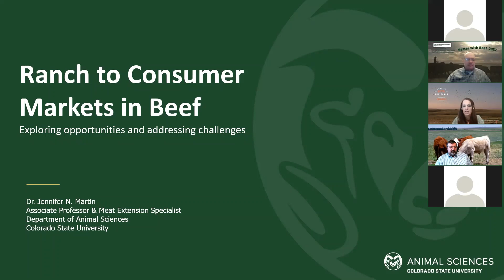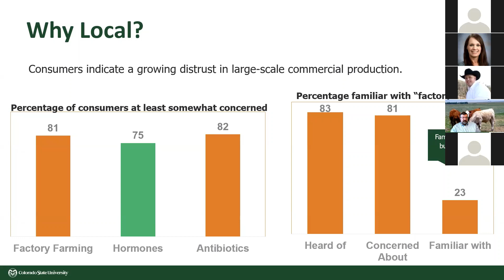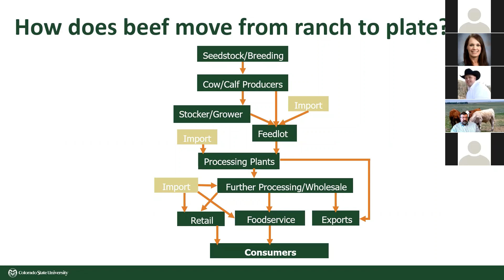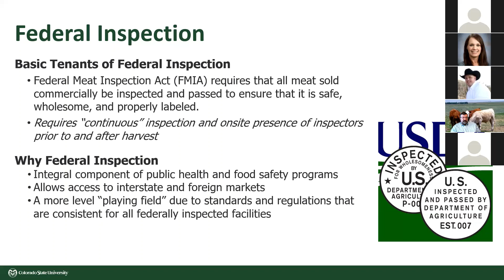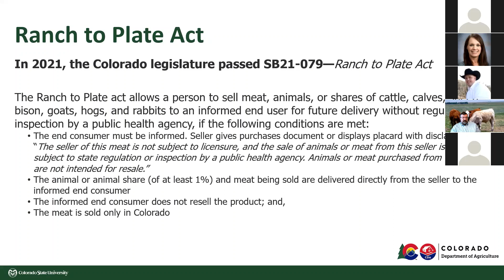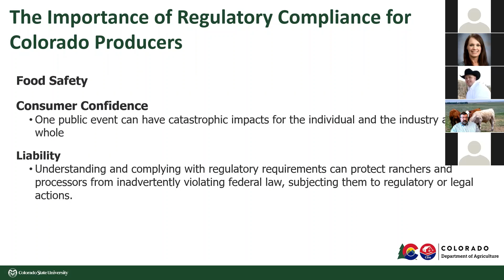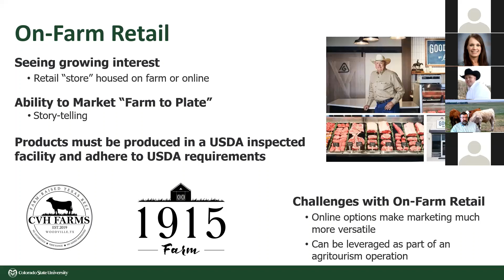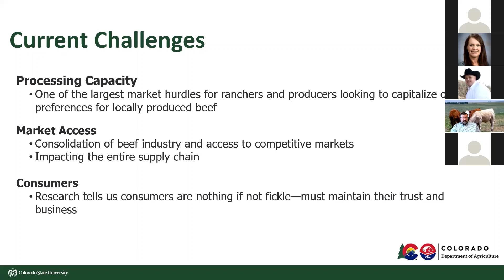BWB2022 Ranch To Consumer, Dr Martin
Better with Beef 2022; Dr. Jenifer Martin CSU Extension Meat Specialist talks about direct to consumer marketing and the regulations involved.